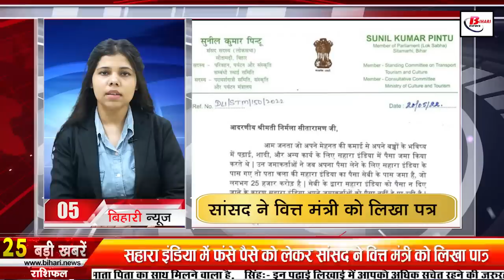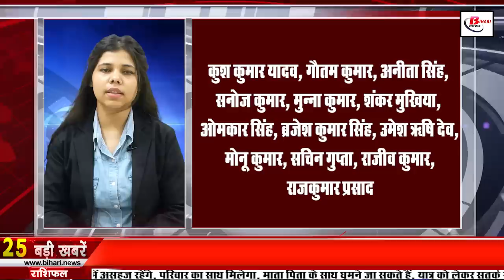Daily Bihar news of 21st May 2022. Kaveri Jha birthday,Shahi Litchi,Villages of Bihar,Bihar Weather.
Daily Bihar news of 21st May 2022 of all districts in Hindi.Kaveri Jha birthday,Shahi Litchi, villages of Bihar,Patna

1. Staff Selection Commission SSCVacancies Removed

2. Today in Bihari Birthday Special we will talk about

3. ShahiLitchiofMuzaffarpur will soon reach the metropolis too
4. Preparations for embankment repair started in the affected areas

5. The MP wrote to the Finance Minister regarding the money trapped in Sahara India

6. The family was shocked by the CBIraidonlaluresidence, released the poster saying clearly I will not bow down

7. Shocking statistics of Pakdua marriage in Bihar

8. In the name of education, the government, which is being beaten up badly, started so many matriculation classes in five years

9. Now children will get more nutritious food at biharAnganwadicenters

10. Now more humid heat will increase in Biharweather

11. NCC cadets will teach traffic rules to people in the villagesofBihar

12. Bihar government gave big responsibility to women

13. So many thousand schools applied for the National Clean School Award

14. Two accused gave many names in BPSCpaperleakcase

15. You will get to see a lot in the Chaturbhuj Sthan temple of Muzaffarpur

16. Construction of 10 ROBs in limbo in Bihar

17. Teacher candidates sitting on hunger strike for the seventh phase of teacher planning

18. High level meeting of JDU held at CM residence

19. Ashok Chaudhary told the reason for the raid in Lalu's residence

20. Prashant Kishor called Congress's Chintan Shivir a failure

21. Chirag Paswan said on the action of CBIraidinbihar

22. Today's date is recorded in the history of India for many reasons.

23. Small and big business will open on WhatsApp in a jiffy

24. Omicron BA4 reaches India, first case found here

25. Upendra Kushwaha took a jibe at Tejashwi's visit to London